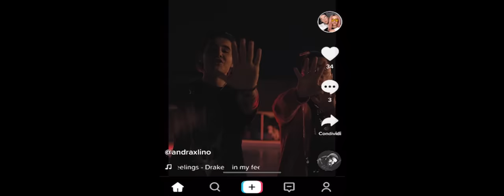LINO GOLDEN - "SHOTURI" | Official Video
Muzica & Text: Serban Cazan, Andrei Maria (Smiley), Lino Golden, Alex Velea

Regie/filmat/edit: ciolpan_films